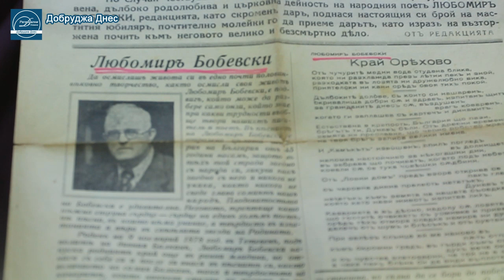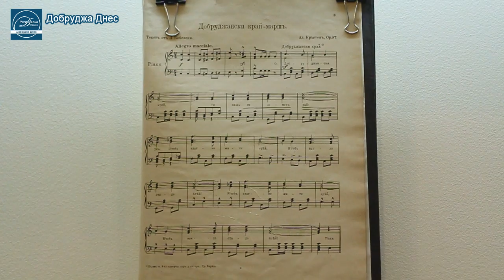100 - годишнина от създаването на химна на Добрич "О,Добруджански край" отбелязваме днес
100 - годишнина от създаването на химна на Добрич "О,Добруджански край" отбелязваме днес